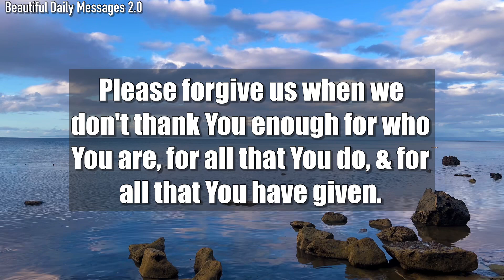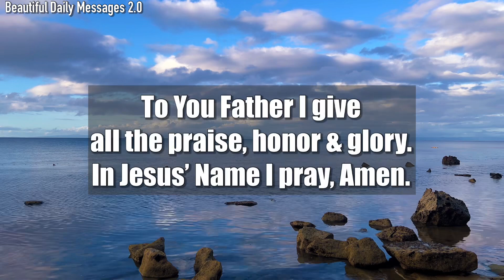Lord God, We give You praise & thanks, for You alone are worthy…#206